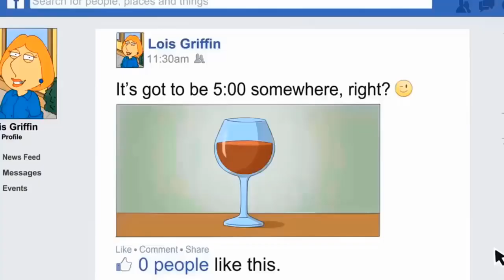Family Guy !! Meg Hide in a well